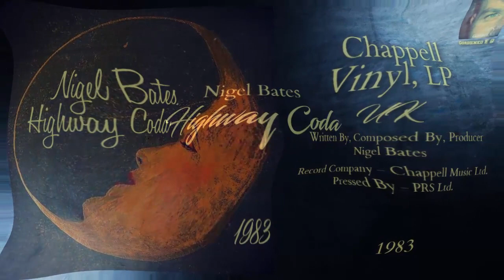Nigel Bates - Highway Coda (1983 My Favorite Collection)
Label:
Chappell ‎– CHAP 101, Chappell ‎– CHAP.101
Format:
Vinyl, LP
Country:
UK
Released:
1983

Written By, Composed By, Producer – Nigel Bates

Record Company – Chappell Music Ltd.
Pressed By – PRS Ltd.